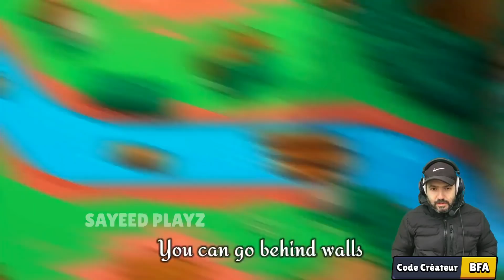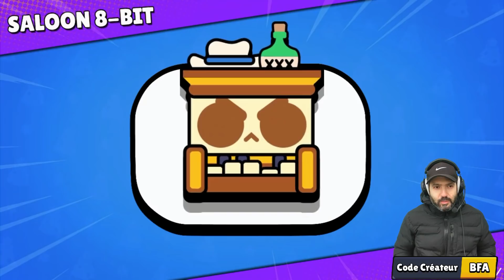Brawl Stars: Brawl Talk Concept ! Nouveau mode jungle ? 4 nouveaux brawlers ? new skins ?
On réagit sur des concept de brawl talk brawlidays de fete fin d'année. Une mise à jour qui contiendra certainement de nouveaux skins, cadeaux, nouveau mode de jeux, nouveau brawler etc.